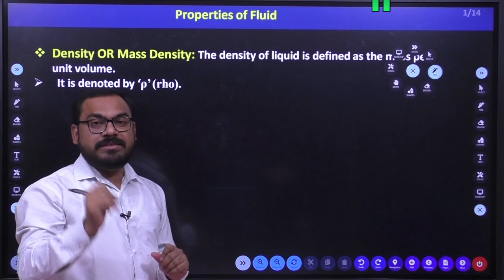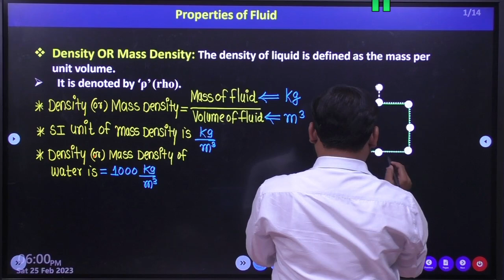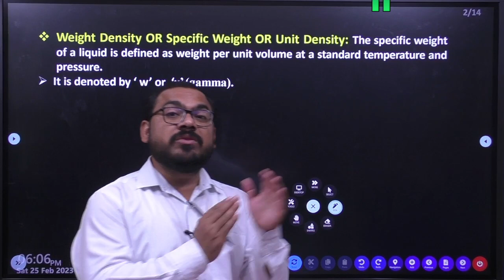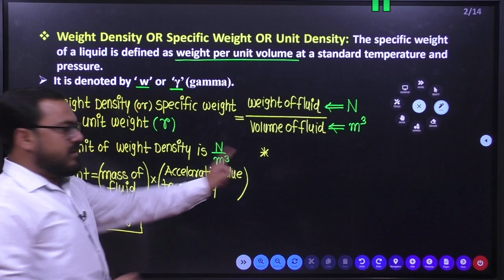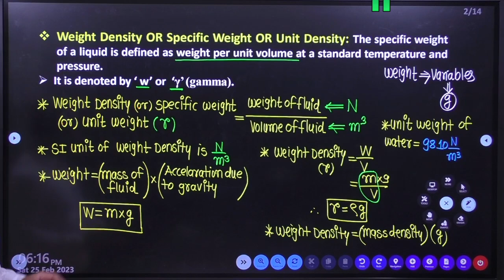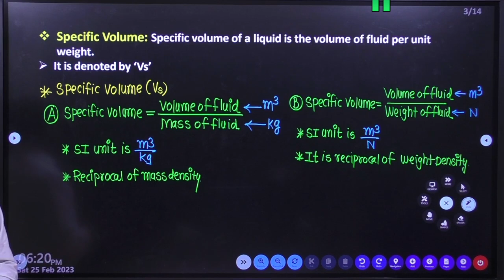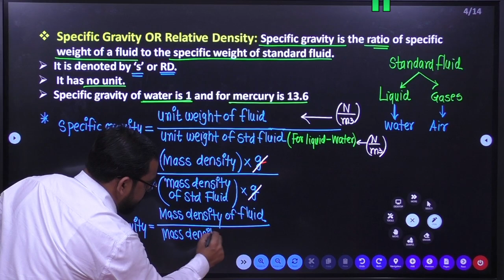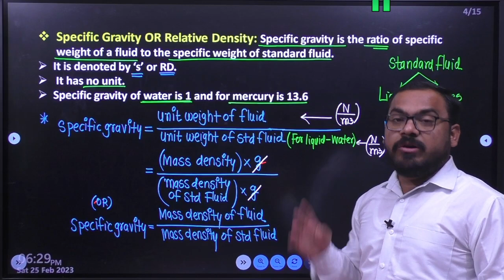Lecture -2 Properties of Fluid (SPPU)